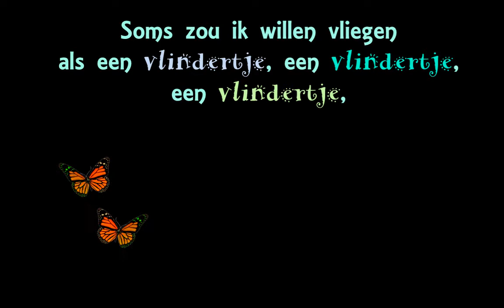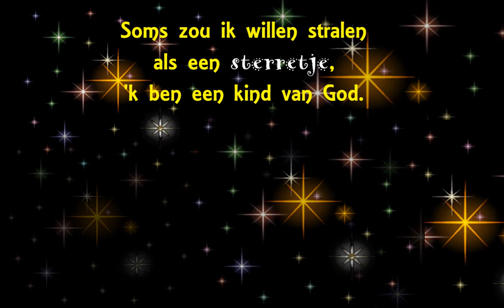Soms zou ik willen vliegen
Het filmpje is gemaakt voor de Kinderkerk in Zunderdorp, zonder woorden. We vonden geen gezongen versies met 'springen als een kikkertje' en 'stralen als een sterretje'. Zelf zingen! wel zo leuk.